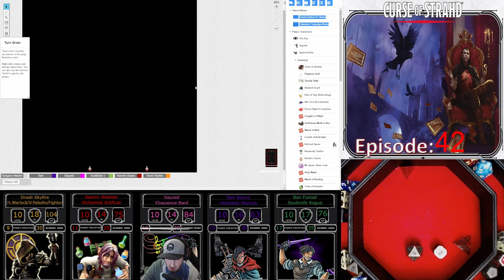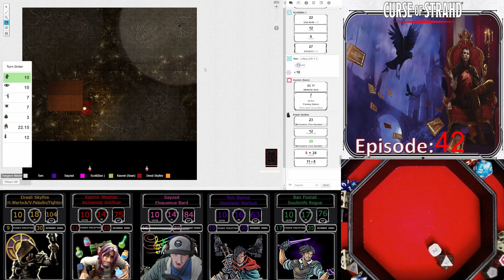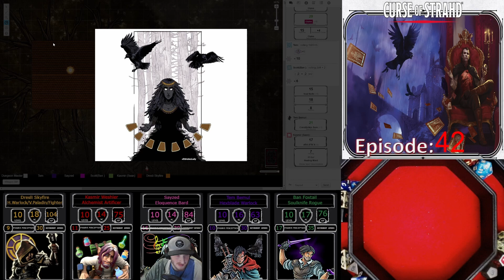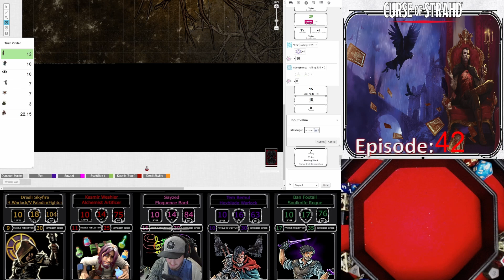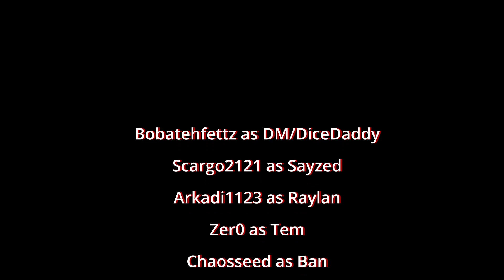[Curse of Strahd - 42] Divine Intervention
Dungeons and Dragons Campaign - Curse of Strahd. Episode 42
An all out fight against Baba Lasaga and the walking house of doom!

Catch it live Saturday nights 10:30 EST.